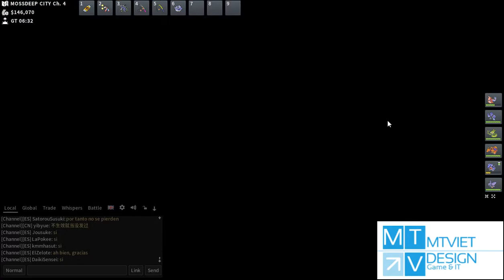PokeMMO #69 Hoenn : Chiếc huy hiệu thứ 7 - Psychic Tate & Liza Mossdeep Gym